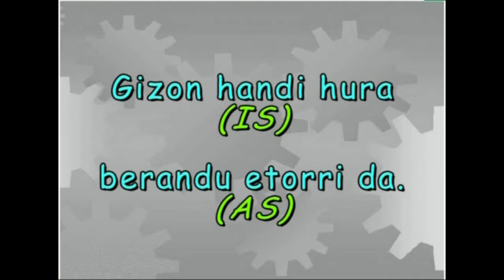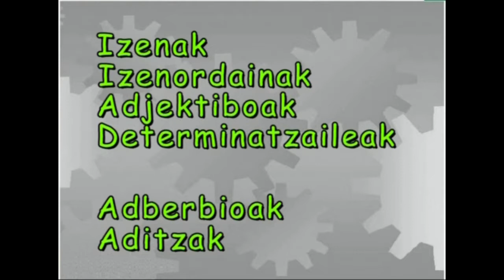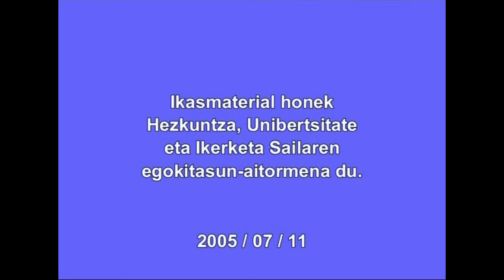Perpausa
Irakasmaila:  DBH
Irakasteredua:   B, D
Jakintzagaia: Euskara hizkuntza

2005

Perpausa zer den eta nola erabiltzen den erakusten da.